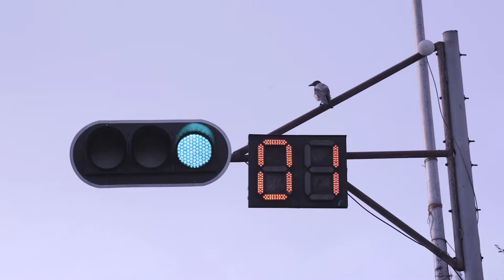Sony A7C - Skateboarding: Freedom of Expression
First of September got the call from Sony to showcase a new camera, and the brief was that its focused lifestyle and travel, filmmakers, and photographers.
Once I received and held it, I knew exactly why its made for these 2 genres. It's a Full Frame sensor in the body of an a6400.
Definitely was a hard task for the engineers.

Having a full-frame sensor in that kind of a body will be a perfect B camera for when I travel. Still getting the capability of a full-frame meaning to have great low light shots, maximize my frames with my lenses. Also when going around in the touristic areas which they are not fond of photography, carrying a small body with a 24mm 1.4 GM lens will do it, as they will think you are carrying a nonprofessional camera yet the package is powerful, wait till you see it by yourself.

So My thoughts in this video is that I wanted to create a video of lifestyle in my home town Alexandria, and skateboarding is a rare sport in Egypt and also in the Middle East so I wanted to shoot something new, but to make things more interesting I choose female skateboarders, as a female role, in general, there is a big issue and I wanted to kind of address that in the video. As these girls experience this daily of how the society looks at them but not caring and loving what they do, they use their passion and focus to ignore all that and express their feelings through skateboarding.

My challenge was that there are no skateparks in Alexandria and skating anywhere will lead to us being kicked out of the premises, so the only way to pull this off is by shooting late at night till dawn.
And skateboarding is all about capturing the moves and tricks, but for me, it wasn't a problem with the camera, I was shooting 120 FPS and at the same time carrying the camera without a gimbal and on a skateboard catching up with the skaters. Another feature is the flip screen which was a really important role in helping to view the footage while I am positioning the camera in difficult areas.

Having the run and gun style shoot, roaming around the streets so that we don't that kicked off, one stress was removed from my shoulder, and it was the autofocus system, with the new Eye AF I didn't need to even bother as it is always in focus with the subject, making my life a bit easier and focus more on story and camera angles.

I enjoyed a lot with this camera, and I believe it's a new whole category added to the sony alpha family.
we as creators are really fortuned enough to have these amazing cameras with really high specs.
Wait till you hold it and understand how this body has a full-frame camera.
Stay safe everyone and keep on sharing your stories.